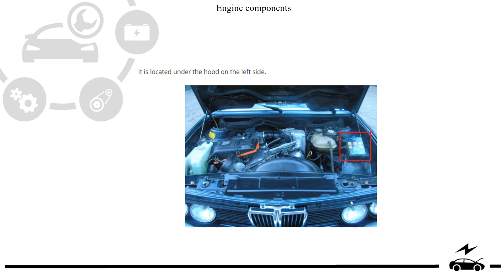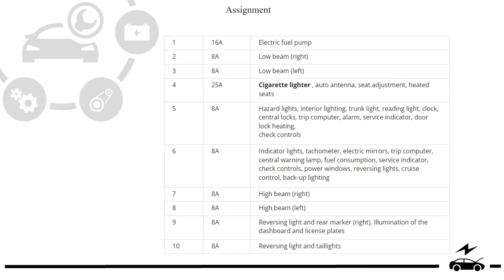Fuse box diagram BMW E28 and relay with assignment and location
Find the complete list of fuses and relays for the BMW E28 1982, 1983, 1984, 1985, 1986, 1987, along with a detailed decoding and box diagram. This video guide provides clear information on each fuse and relay's purpose and location, helping you understand your BMW E28's electrical system for easy maintenance and troubleshooting.